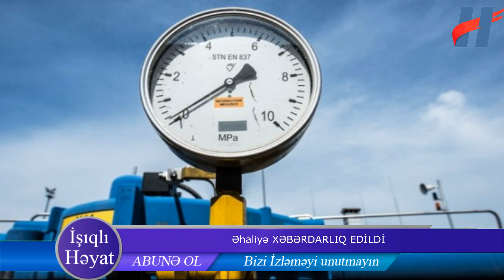Əhaliyə XƏBƏRDARLIQ EDİLDİ - Sabah saat 09:00-dan...